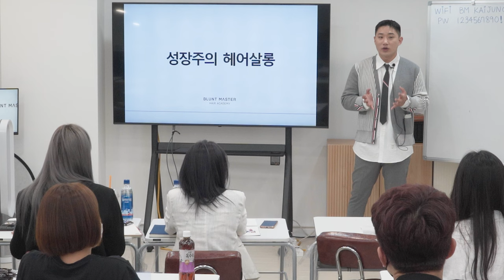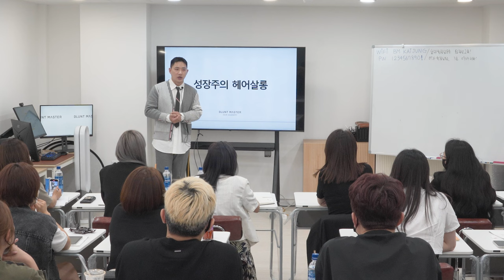살롱오너들이 알아야되는 경영의 방향성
경영교육 미용경영 경영수업 중 qna시간에 나오는 질문을 바탕으로

살롱 오너의 방향성을 잡는 가이드 라인을 이야기 했습니다.

경영에 많은 도움 되었으면 좋겠습니다.